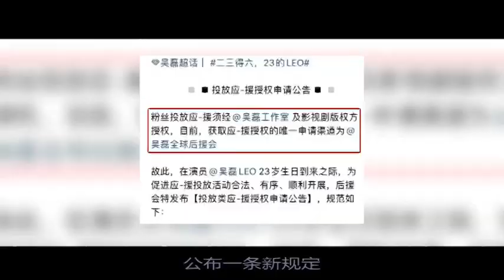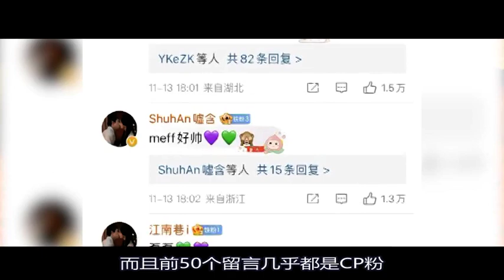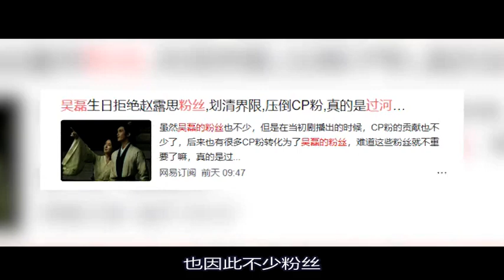工作室親自下場拆cp，磊磊當場怒斥工作人員霸氣護妻，磊磊：為了趙露思，我寧願這麼做！